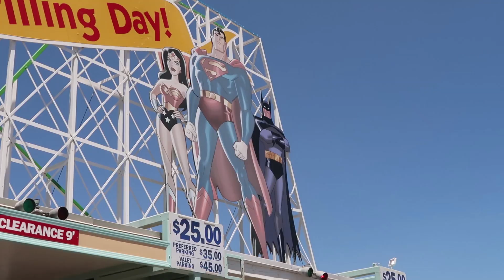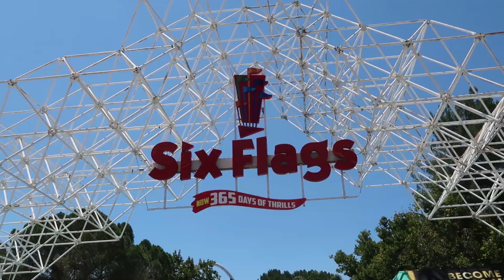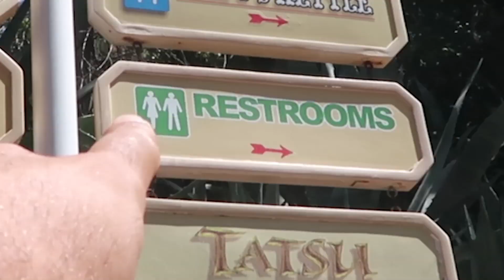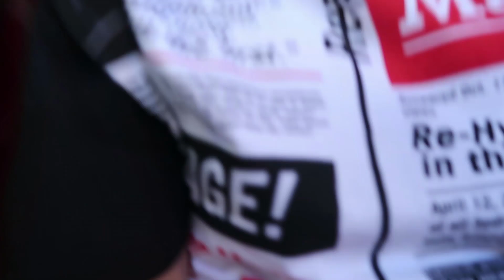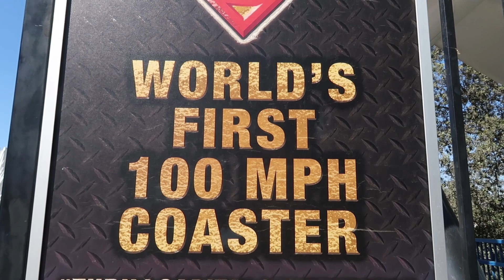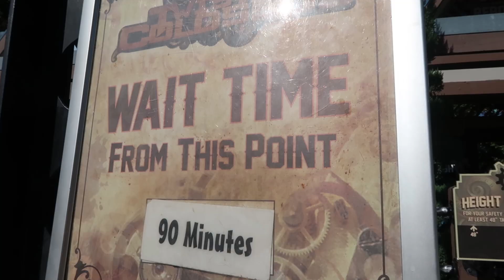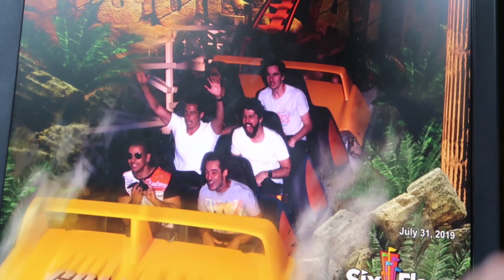VLOG 174 - 😱 الخلعة طلقي مني - 🇺🇸😱 THE MOST SENSATIONAL GAMES I'VE TRIED IN MY WHOLE LIFE 😱